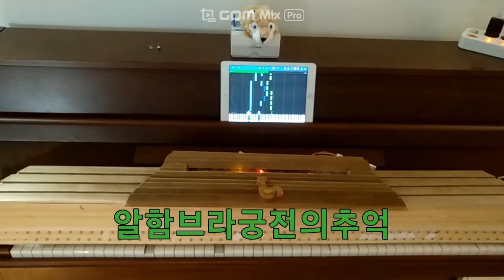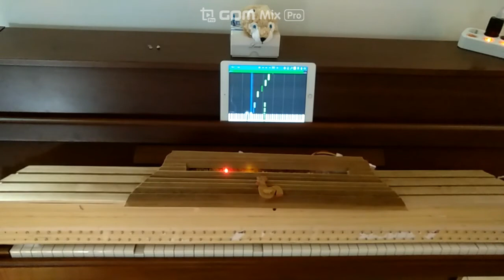[아두이노 연주] 집에서 만든 자동 피아노 ; 알함브라궁전의추억 Recuerdos de la Alhambra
아두이노를 활용해 만든 자동 피아노 연주
원래는 기타연주이나 피아노의 성능을 확인